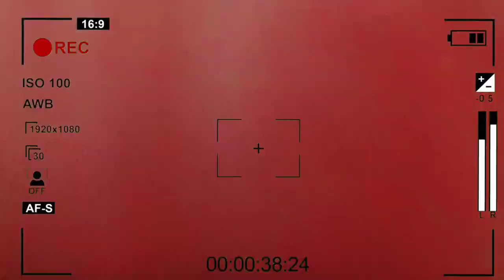НӨКИС МАШЫН БАЗАР 2023-ЖЫЛ 25-ИЮН 1-БӨЛИМ